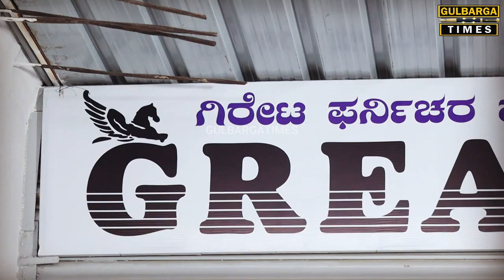Inauguration Of Great Furniture All Types Of Wooden Furniture Available Under One Roof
Gulbarga:-Inauguration Of Great Furniture All Types Of Wooden Furniture Available Under One Roof At Shop No 26,Yateem Khana Aiwan E Shahi Road Gulbarga Call:-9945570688